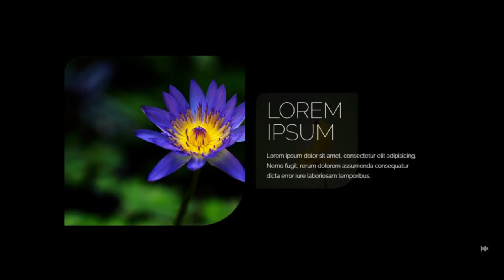3D slideshow | HTML | JS | CSS